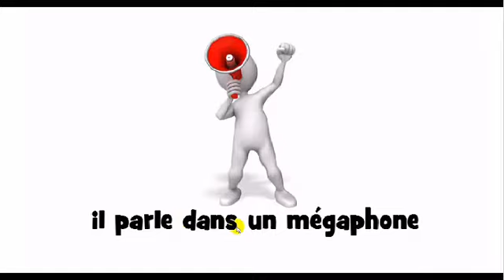How to pronounce in French # il parle dans un mégaphone